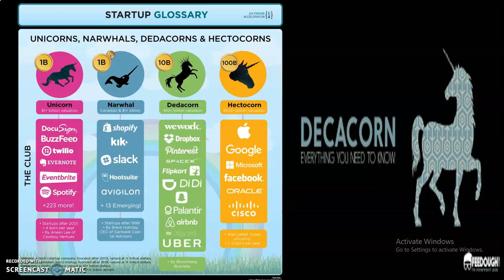Success story of BYJU'S : India's 3rd Largest Unicorn, Achieved milestone become Decacorn Startup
BYJU’S - The Learning App is an Indian educational technology and online tutoring firm founded in 2011 by Byju Raveendran. The company with a valuation of $11.1 billion. is a leading market player with highest market share in India's growing edtech space.

Founder: Byju Raveendran
Founded: 2011
Headquarters location: Bengaluru
Revenue: 520 crores INR (equivalent to ₹560 crore, US$78 million or €72 million in 2019, 2018)